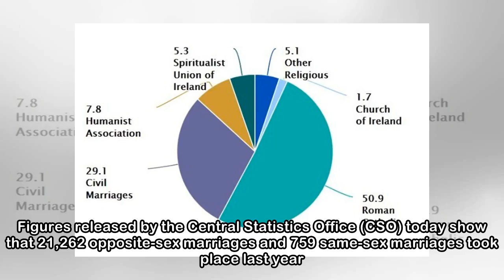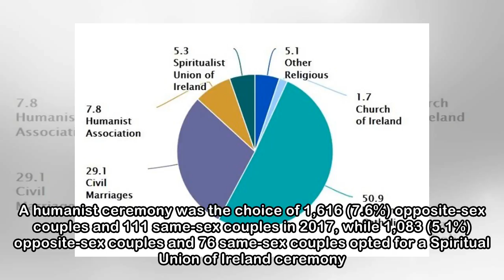Number of Roman Catholic marriages reducing but it's still the most popular type of ceremony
Source: Shutterstock/Cristian Beck MORE THAN 22,000 marriages took place in Ireland last year. Figures released by the Central Statistics Office (CSO) today show that 21,262 opposite-sex marriages and...